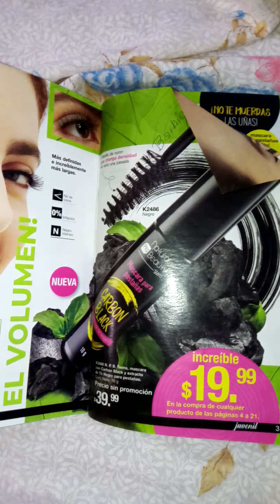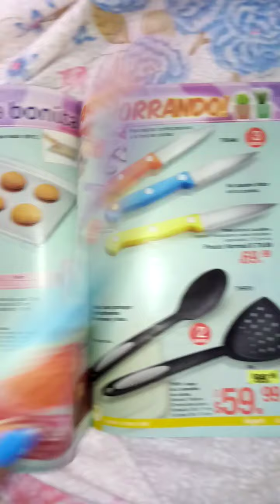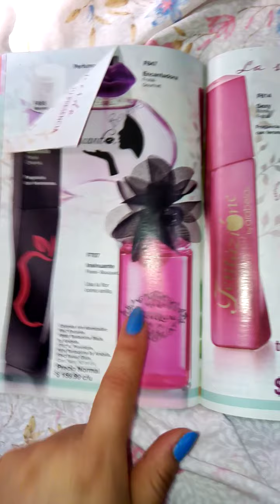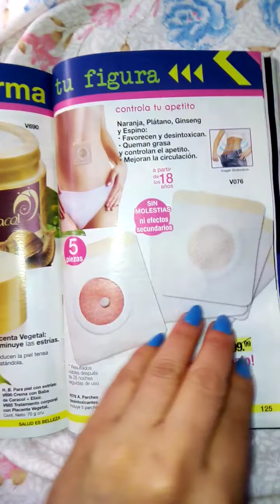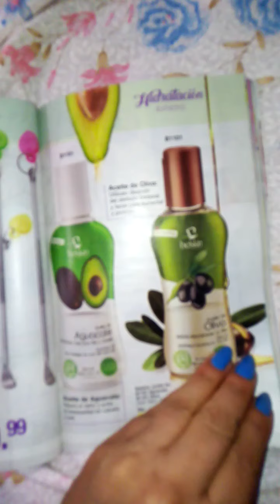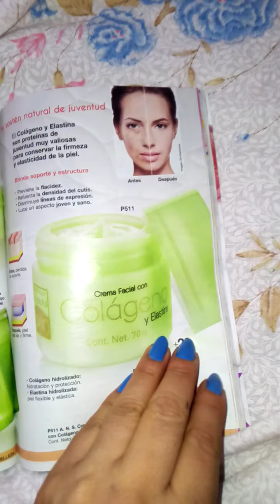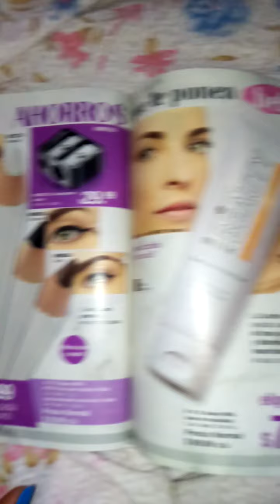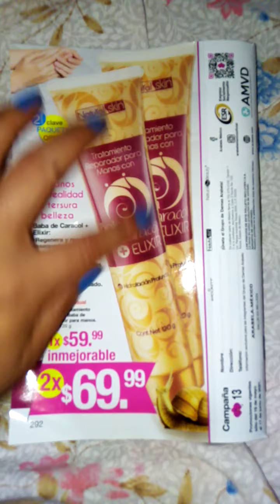catalogo de ARABELA campaña 13 2021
síganme en mi día a día ya que a diario en mis historias subí mas información sobre los productos